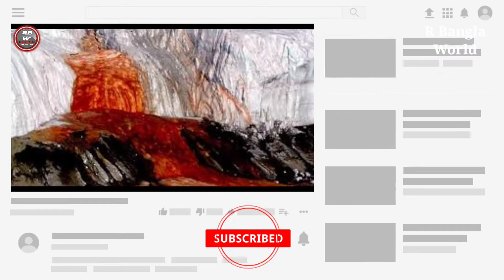"Blood Falls" রক্তাক্ত এক জলপ্রপাত | ব্লাড ফলস: বরফের প্রলেপ ভেদ করে বয়ে চলেছে রক্তলাল এক ঝর্ণাধারা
অ্যান্টার্কটিকার ম্যাকমার্ডো ড্রাই ভ্যালিতে বরফের প্রলেপ ভেদ করে বয়ে চলেছে রক্তলাল এক ঝর্ণাধারা!